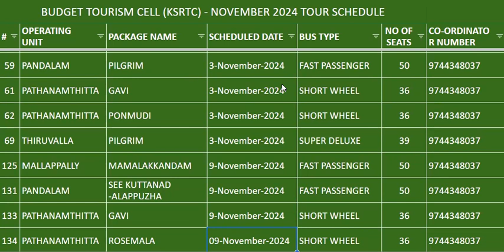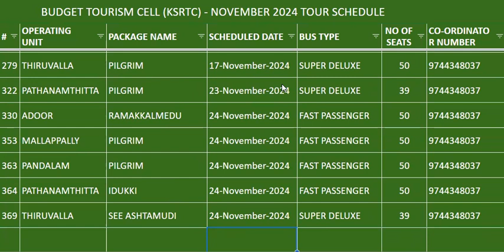KSRTC NOVEMBER 2024 PACKAGES | PATHANAMTHITTA DISTRICT | ADOOR | THIRUVALLA | PANDALAM | MALLAPPALLY